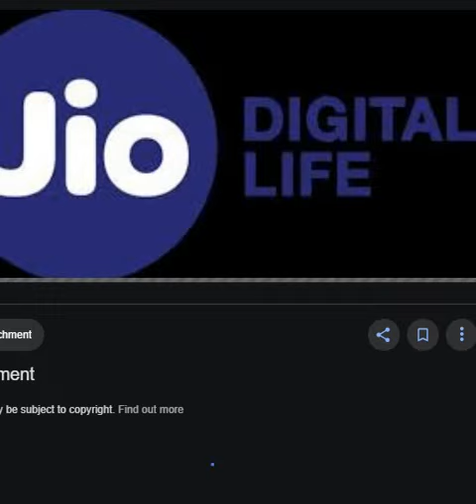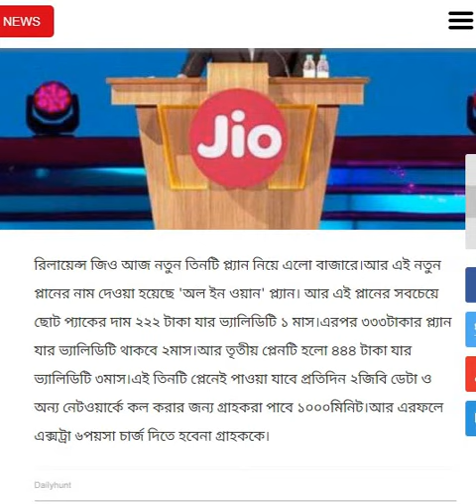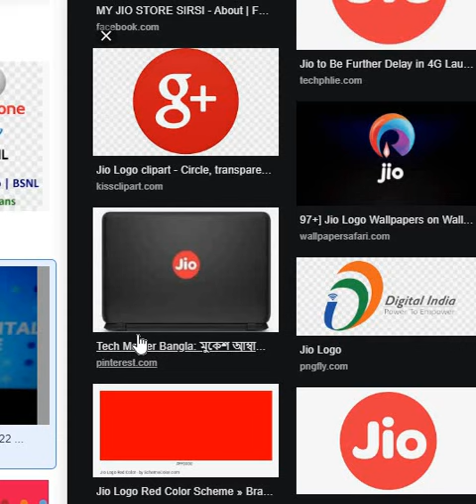আজকের সবথেকে বড় খবর || Jio Big Offer Today || Jio New Offer